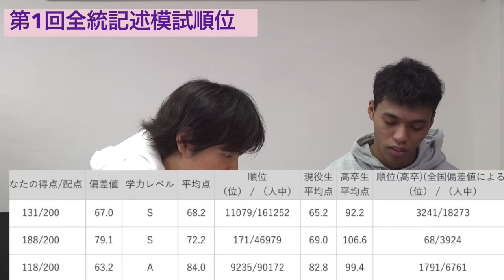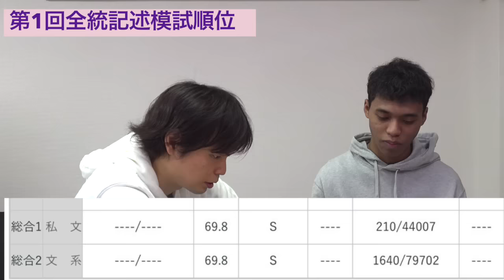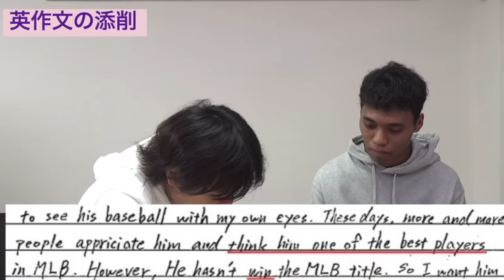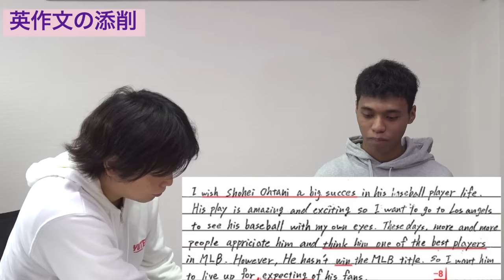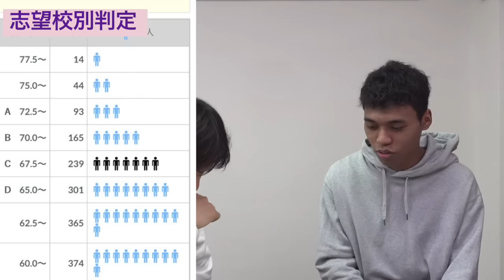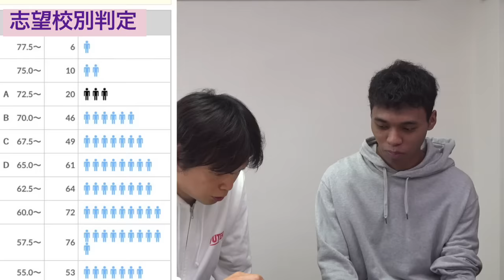【藤川天の先生の教え子】和男の第1回全統記述模試結果【早稲田の判定結果】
早稲田を目指す和男の模試結果【全統校内1位・早大プレ全国1位でも受からない】

【立教全勝・早大商補欠】和男の早稲田成績開示（法・商・社学数学受験）【大学受験プロジェクト】

横山の早稲田教育・商・社学・人科・慶應商の成績開示【衝撃すぎる早慶の壁】

‹出演者情報›
もりてつ
発音指導士